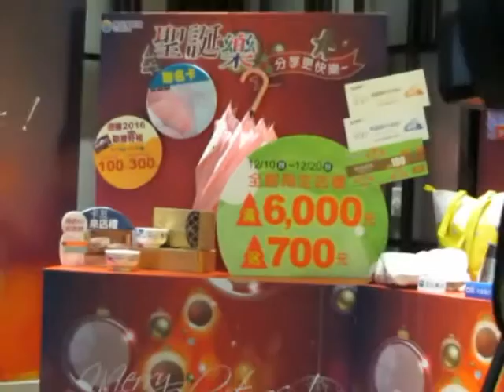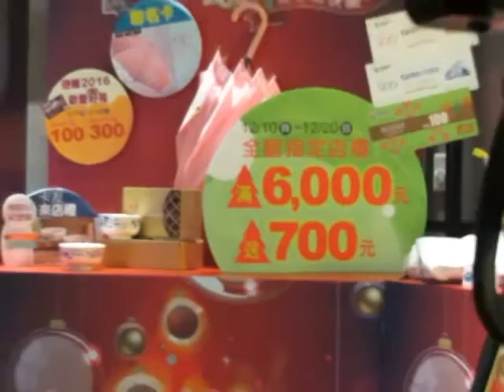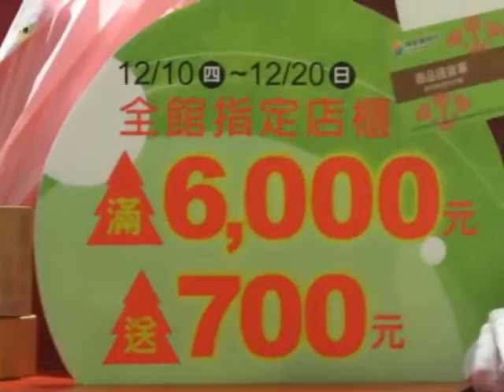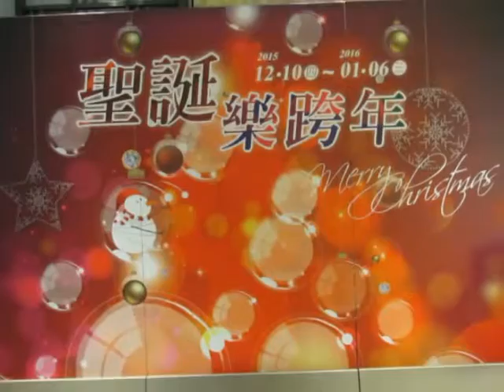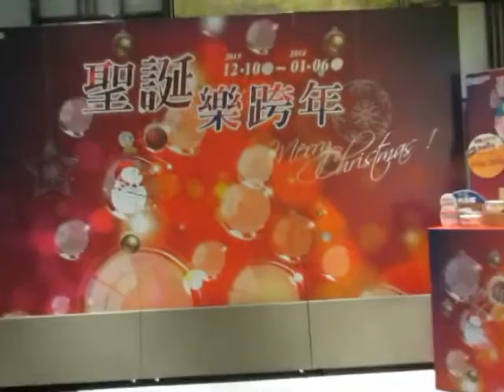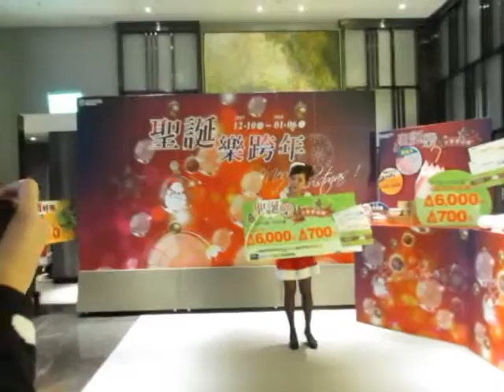民正新聞記者:蔡永源報導南紡夢時代業績強強滾 明年目標上看60億元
台南『東方夜明珠』業績強強滾！公布提前達成年度目標四十五億元，為感謝消費者的支持，決定加碼推出大回饋活動，自十日起至二十日止，凡持聯名卡至指定店櫃消費滿六仟元即送七百元特用劵及多項好禮；另，新的一年即將到來，未來，南紡夢時代營業目標有機會挑戰六十億元。

  由營運長江文凱、行政長廖孟省共同主持，江文凱表示，南紡夢時代營運至今，即將屆滿一年，除遵循母公司固有『三好一公道』的經營理念，亦秉持在地企業回饋鄉親的作法，不斷的進行多項公益活動，已深獲民眾的支持與肯定，在十一月，已順利達成年度營業目標四十五億元，預估明年業績，將有機會挑戰60億元。

為慶祝業績順利達標，加上適逢母公司台南紡織成立60週年，南紡夢時代特推出聖誕大回饋活動，自十日起至二十日止，凡至指定店櫃累積消費滿六仟元，即送伍佰元物販特別券及一佰元餐飲特別券，另持聯名卡刷卡消費，再加贈一佰元商品提貨單。

自十五日起至十八日止，持聯名卡刷卡累積消費滿五佰元以上之同卡號發票+簽單，或持會員紡卡Fun Card+累積消費滿六百元以上之同卡號發票+扣抵會員點數5點，即可兌換”南紡60紀念碗” 二入組，限量3,500份。另，刷聯名卡滿一萬元，即可享有十二期0利率；其他，還有十二家銀行配合刷卡滿額禮或分期禮活動，一堆好禮等著消費者來拿。